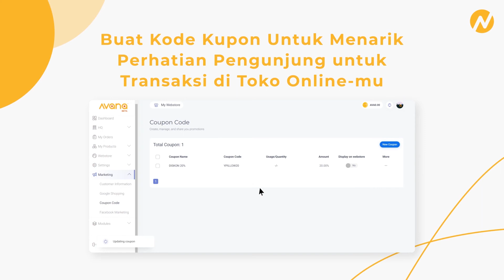Bikin Website Seharga Kopi Kekinian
Ini nih caranya bikin website mudah untuk jualan online kamu, menggunakan AVANA!